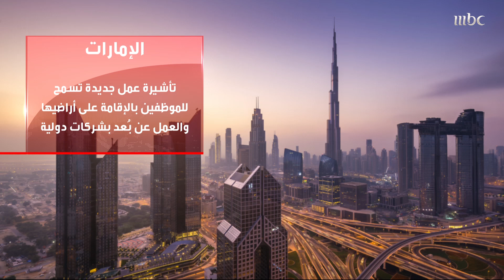الإمارات تمنح إقامات جديدة للعمل الافتراضي وتأشيرات سياحية لكل الجنسيات